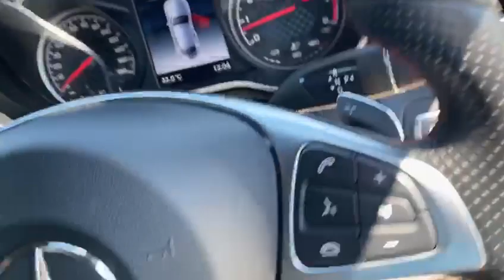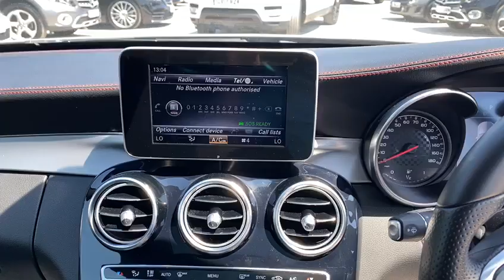MERCEDES-BENZ C-CLASS 3.0 AMG C 43 4MATIC PREMIUM 2d 362 BHP